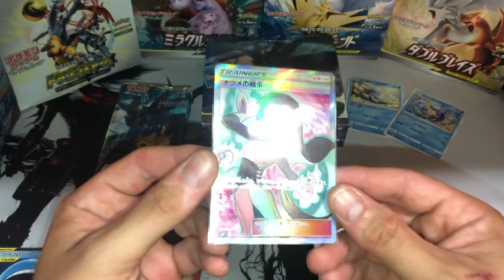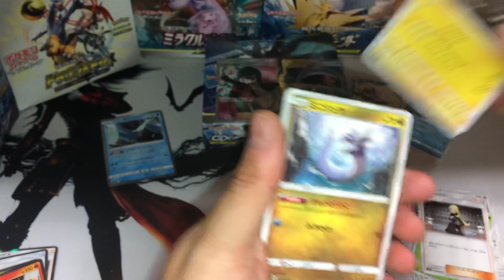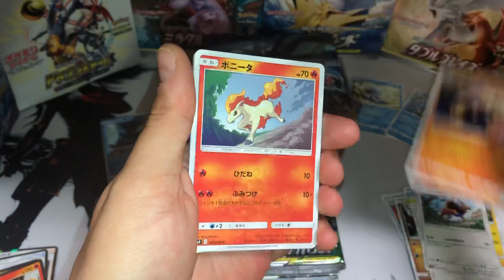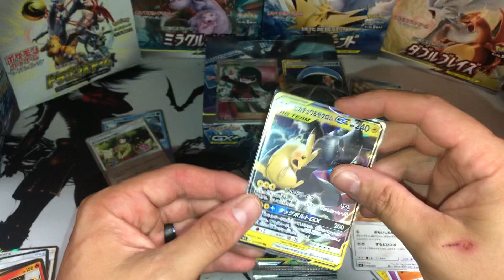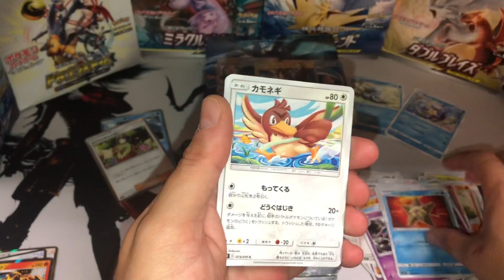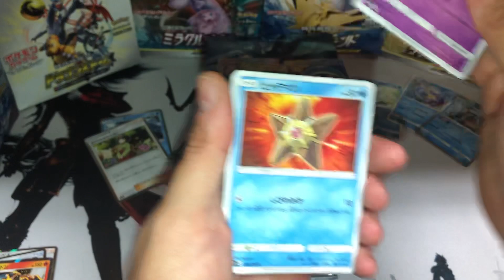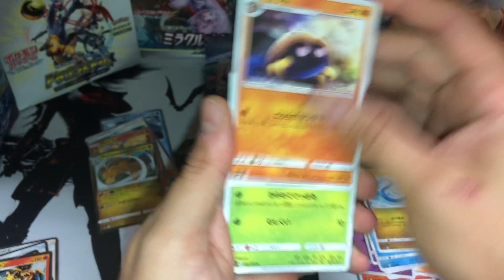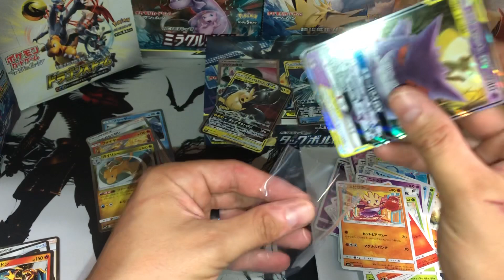TAG I’M IT!!! Pokémon Tag Bolt Opening!!!!!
Japanese Pokémon Tag Bolt Booster Box